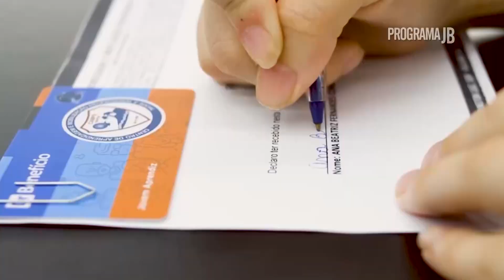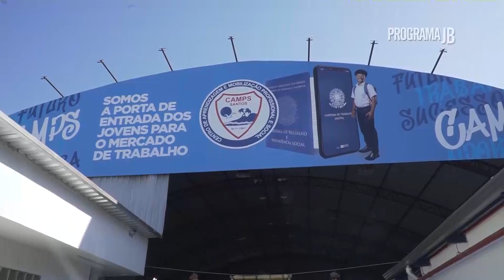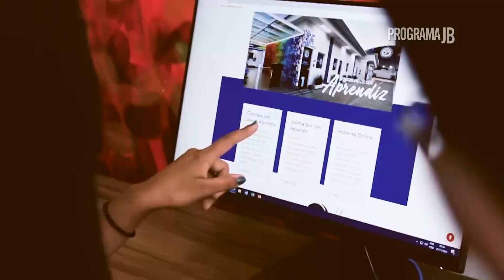Arraiá do Camps - Centro de Aprendizagem e Mobilização Profissional e Social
Festa Junina 2023 do CAMPS - Centro de Aprendizagem e Mobilização Profissional e Social

Vem aí a 4ª turma do Programa CapacitaCE!
Em parceria com a @grupo.cesari, o objetivo do programa é capacitar e preparar pessoas PCD'S para a inclusão no mercado de trabalho.
⚠️ As inscrições serão realizadas pelo site da instituição do dia 10 a 24 de julho!